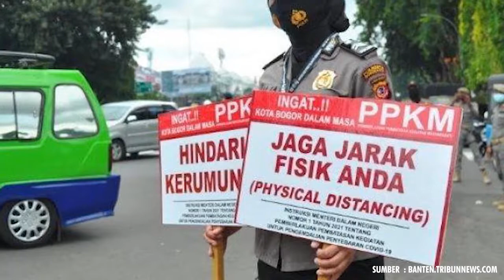PPKM Darurat di Padang Diperpanjang | 22 Juli 2021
Menyajikan berita terkini seputar peristiwa, politik, pemerintahan, ekonomi dan lainnya di Sumatera Barat.

Pemerintah Kota Padang resmi memperpanjang Pemberlakuan Pembatasan Kegiatan Masyarakat Darurat dengan cafe atau tempat pemberlanjaan diizinkan buka sampai pukul sembilan malam yang terhitung dari 21 hingga 25 Juli 2021 mendatang.